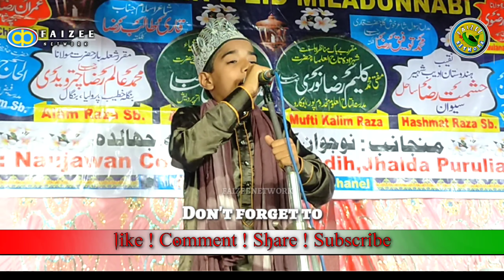imran Raza Chishti new naat दर तेरा जब से मुझको शाहा मिल गया 12th Rabiul Awwal Sharif kantadih jalsa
Ya Ghoush Aal Madad**

✓'Title___जब से मुझको शाहा मिल गया
✓'Voice__ Imran Raza Chishti
✓'Organised__Naujawn Commetty Kantadih
✓'Location___Kantadih Jhalda Bangal
✓'Sound____ Unknown

And Don't Miss Any Videos

::::::::::::::::::: Statement::::::::::::::::::
Please दोस्तो हमारे यूट्यूब चनल के साथ जुड़े
रहे तके हर दीन latest Naat,Takrir,Qerat,Bayan

 _____Khuda Hafeez Dosto____________
 ____Agar Bhai Se Khuchh Galti Hue to____
 ______Sorry MAF Kar Na Yr__________

Thanks